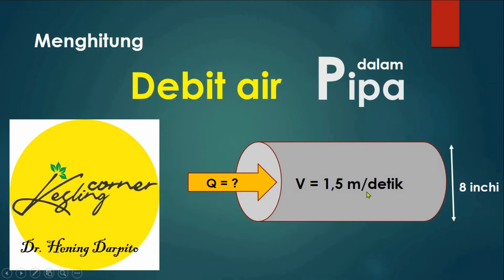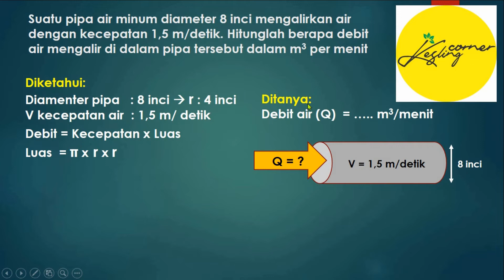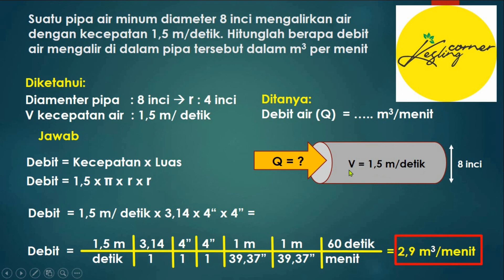Menghitung DEBIT aliran dalam PIPA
Suatu pipa air minum diameter 8 inci mengalirkan air dengan kecepatan 1,5 m/detik. Hitunglah berapa debit air mengalir di dalam pipa tersebut dalam m3 per menit.